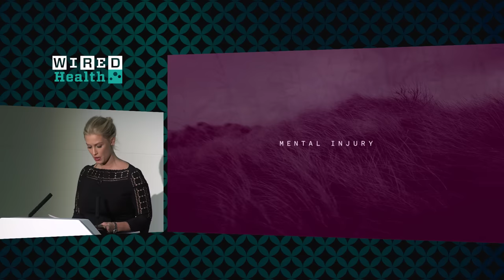Khaliya: "LSD Could Actually Heal the Brain" | WIRED Health 2017 | WIRED Events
Khaliya, a philanthropist, Middelthon-Candler Peace Prize winner, and venture capitalist involved with several social ventures promoting innovation in mental health and neurodegenerative disease, talks about the importance of thinking beyond the accepted treatments for mental illness.